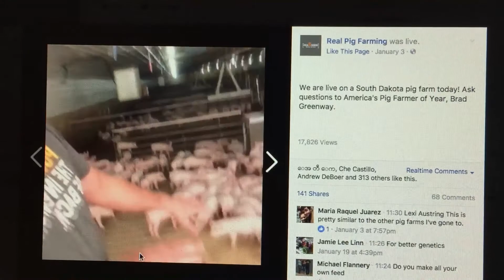What is it like to be America's Pig Farmer of the Year?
Keith Schoettmer, 2015 America's Pig Farmer of the Year and Brad Greenway, 2016 America's Pig Farmer of the year, talk about their experiences serving in the role.